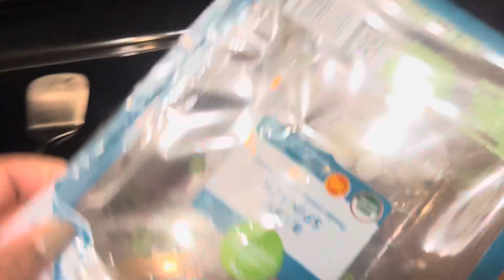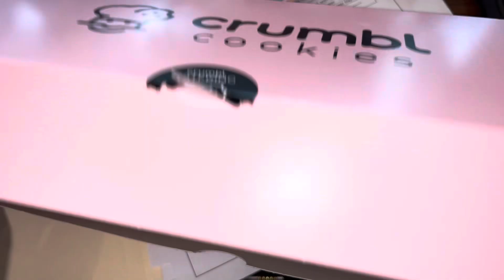WEEKLY VLOG | CHRISTMAS DECOR + TRAVELING HOME FOR THANKSGIVING 🦃💛🍂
HI LOVELIES 🫶🏾

I hope everyone had a great Thanksgiving! I hope your holiday was full of love, family & friends. If you spent the holiday alone, I pray you find your village soon, we all need somebody. 🧡 Wishing all of my lovelies a very happy & love filled holiday season ❤️